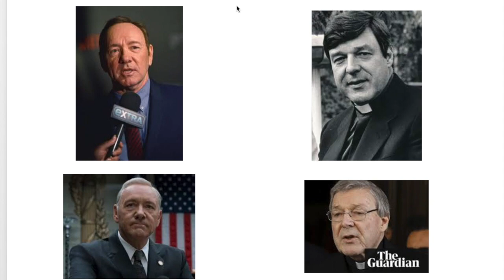Body language of Cardinal George Pell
In this video George Pell basically admits to sexually molesting boys without saying it - amazing.